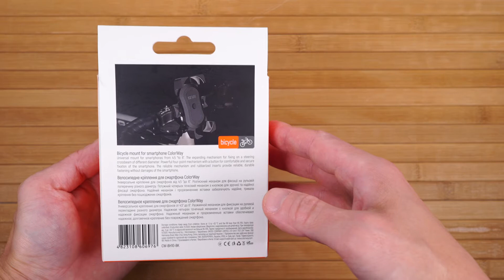Велодержатель для смартфона ColorWay (CW-BH10-BK)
Надежное велосипедное крепление для Вашего смартфона, выполнено из прочного и качественного материала. Аксессуар широкосовместим с устройствами большинства брендов с диагональю от 3.5 до7-дюймов. Крепление обеспечивает надежную фиксацию устройства, что предотвратит выпадение устройства даже при сильной тряске, а поворотный механизм 360 градусов позволяет без проблем изменять расположения девайса, выбирая комфортный угол.
* Прочное крепление надежно фиксирует держатель на руле и другом подходящем месте
* Фиксация смартфона благодаря четырехточечному креплению исключит выпадение устройства даже при большой тряске
* Компактный дизайн
* Широкая совместимость с мобильными аппаратами, имеющими диагональ экрана от 4" до 6,5"
* Выполнен из надёжных материалов и устойчив к воздействию солнца и дождя
* Шарнирный механизм ножки позволит вращать установленное устройство а 360 градусов
Чтобы совершить покупку или узнать больше о той или иной модели, воспользуйтесь ссылкой ниже: